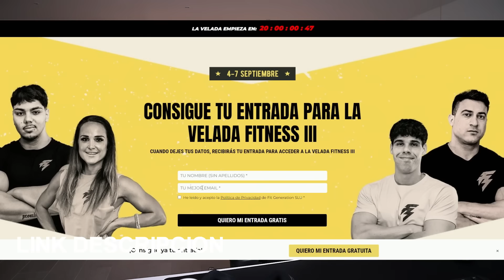NO HE VISTO UN ENTRENO DE PIERNAS COMO ESTE .. ANGEL CALDERON PONE A PRUEBAA JORDI - Victor Valdivia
Angel calderon culturista top 2 del mr olympia 212 entrena con jordi benlliure en un entreno de piernas que no he visto nunca